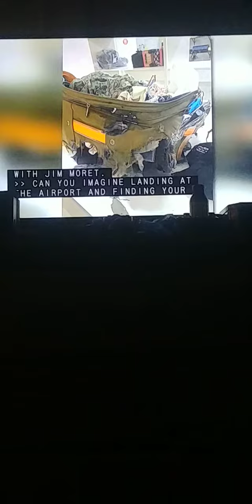Your luggage case rip off your clothes gone wrong from Mary Calvi